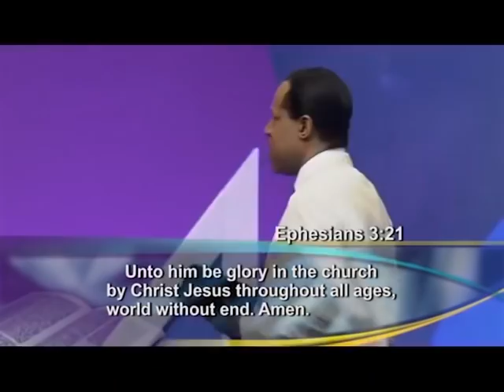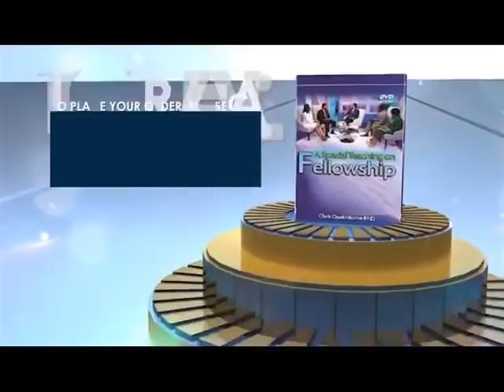Az igén való elmélkedés ereje // Chris Pásztor magyarul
Isten egy csodálatos életre hívott el téged és  a benned munkálkodó erő szerint tudja megadni neked a természetfeletti áldásait. A benned munkálkodó erőt aktiválni lehet az igén való elmélkedéssel.

Ha szeretnél Bennünket támogatni, az alábbi számlaszámra tudod elküldeni adományaidat:
Újszövetség Gyülekezet
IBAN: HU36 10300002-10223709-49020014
Swift: MKKBHUHB